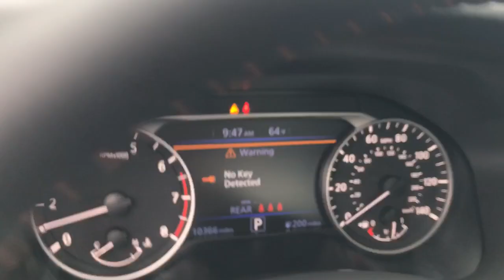2023 Nissan Altima 2.5 SR Langhorne, Bensalem, Philadelphia, Southampton, Huntingdon Valley PA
Pre-Owned 2023 Nissan Altima 2.5 SR available at Colonial Nissan located in 117 Bustleton Pike, Feasterville, PA, 19053. Servicing the Langhorne, Bensalem, Philadelphia, Southampton, Huntingdon Valley area.
Please mention the stock PR22919 when you contact the dealership for this vehicle.

This could be the car for you, the 2023 Nissan Altima.break time="500ms"/ Get all the features you want and need in this multi-talented Altima. Spacious comfort, active-safety tech and connectivity, flexible layout, athletic performance, and available all-wheel-drive set the stage for a confident and highly enjoyable driving experience.   Lane Departure Warning,break time="500ms"/ Keyless Entry,break time="500ms"/ Keyless Entry,break time="500ms"/ Back-Up Camera,break time="500ms"/ Keyless Start,break time="500ms"/ Remote Engine Start,break time="500ms"/ Keyless Start,break time="500ms"/ Satellite Radio,break time="500ms"/ Aluminum Wheels,break time="500ms"/ Blind Spot Monitor Stylish comfort blends beautifully with the latest tech in this can-do Altima. See for yourself when you take it out for a test drive. Our professional staff looks forward to giving you excellent service!